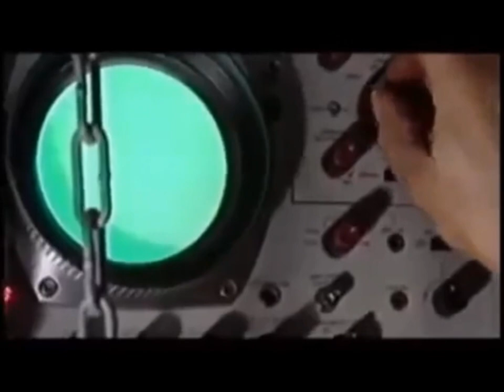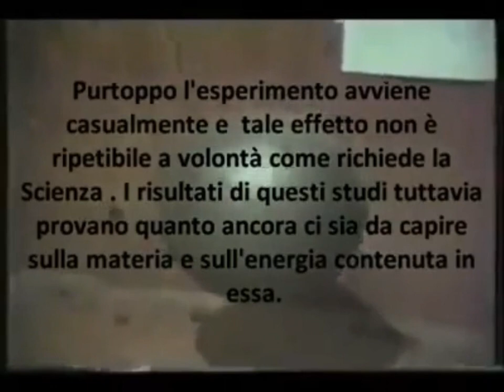L' Effetto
audiotrack Space Distortion  Tamas Laboratorium